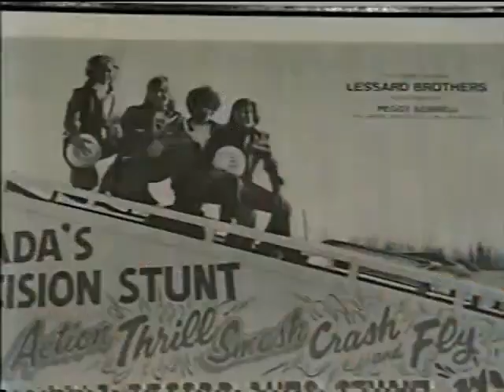Crash Moreau on the "Steel Wall Crash"